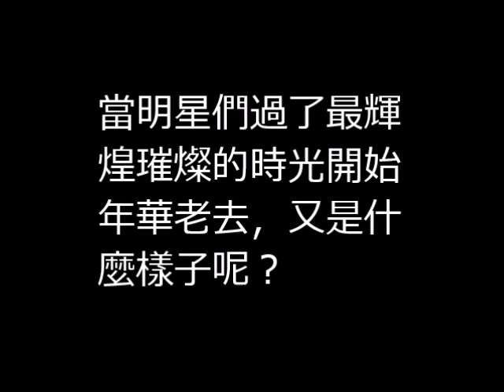【影壇舊事】年華老去的影視巨星 2 懷舊影片 2016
影片歌曲---烟雨斜阳

作词：庄奴
作曲：刘家昌

一阵烟雨　你来自何方
好像爱情　你去向何方

一抹斜阳　你来时匆忙
好像爱情　你去时又匆忙

这人生也是一样
就好像烟雨斜阳
美丽短暂　渺渺茫茫
离别时候　藏着多少凄凉

關於偶像明星，關於電影歌曲，我們有太多的喜愛，最愛，摯愛。但是有一天，我們愛的他們都會老去，而我們也將老去！